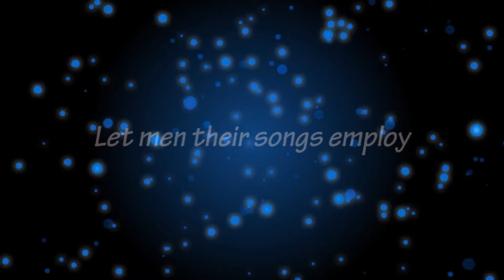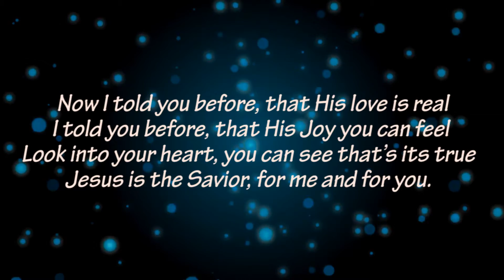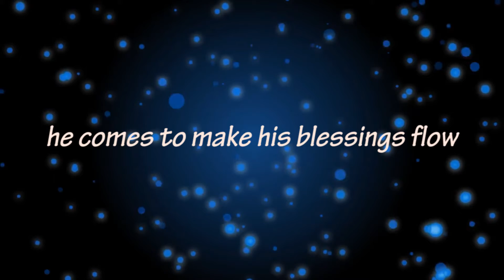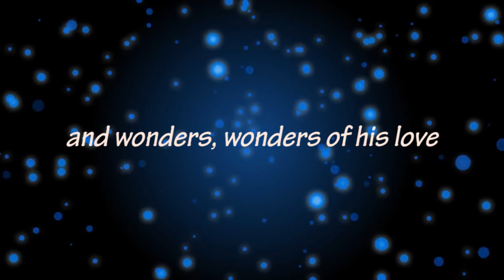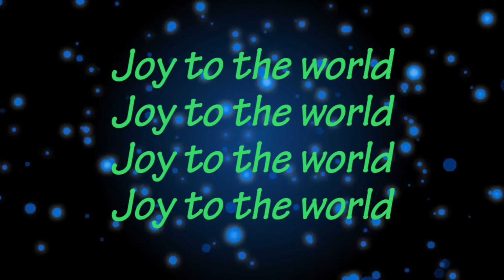Joy to the World hip hop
1 Joy to the world, the Lord is come!

2 Joy to the earth, the Savior reigns!

Now I told you before, that His love is real
I told you before, that his Joy you can feel
Look into your heart, you can see that’s its true
Jesus is the Savior, for me and for you.

He came to give joy and love to us all
He came to forgive when in darkness we fall
He’ll take all your sorrows and griefs on Himself
He’ll carry them off and give you peace instead.

3 No more let sins and sorrows grow

4 He rules the earth with truth and grace